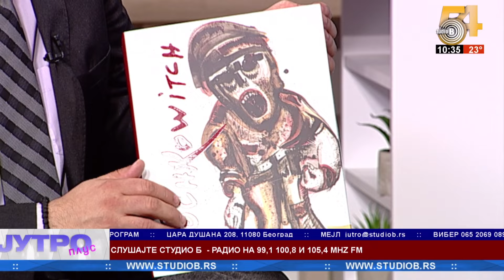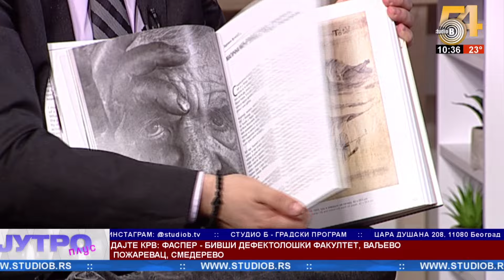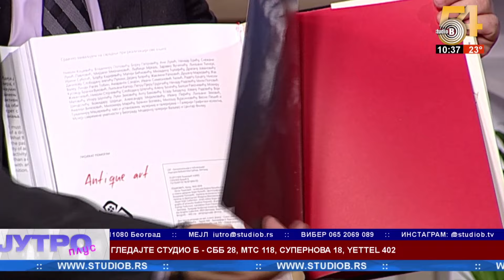Jutro plus Bojan Krljić slikar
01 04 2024  Jutro plus   Bojan Krljić slikar